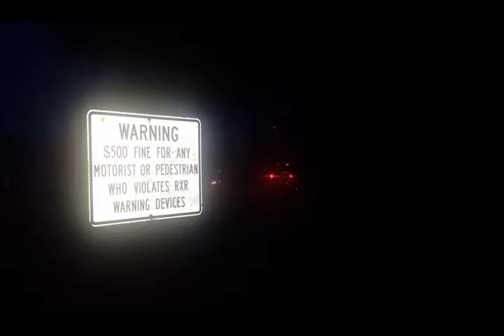Railfanning Hinsdale, IL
BNSF